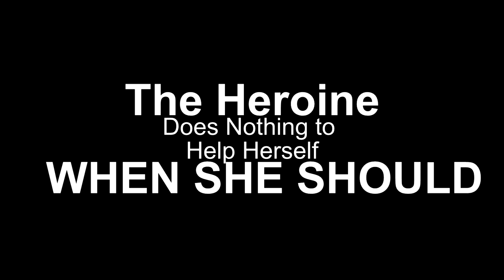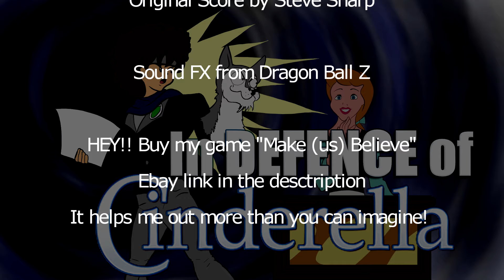Kid Movie Ninja In Defense for Cinderella